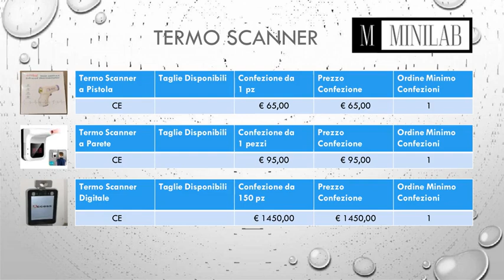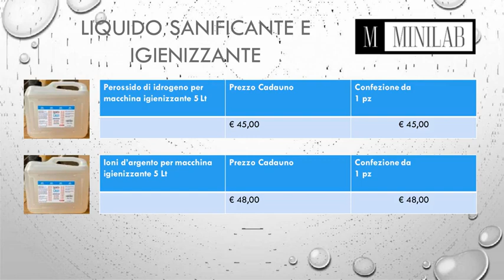Listino prodotti Covid 19